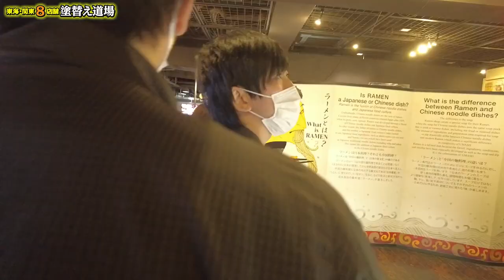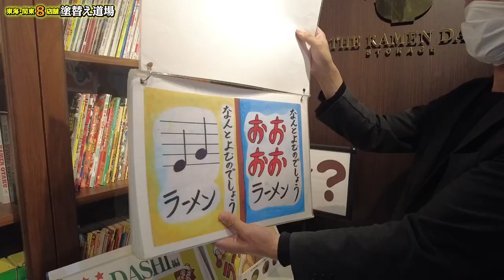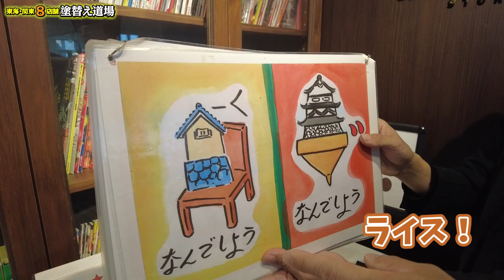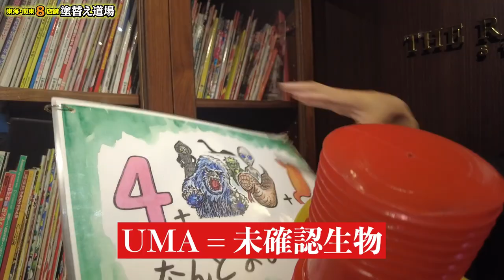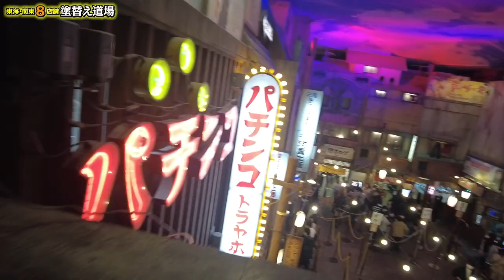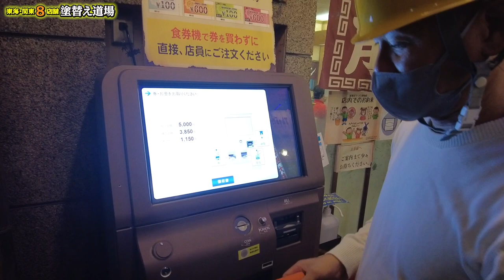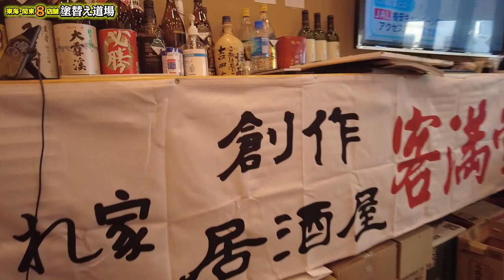横浜で食べ歩き！初めて行く場所に大興奮な社長？！ありえない量を食べまくる社員に驚愕！男性社員の新たな一面が！